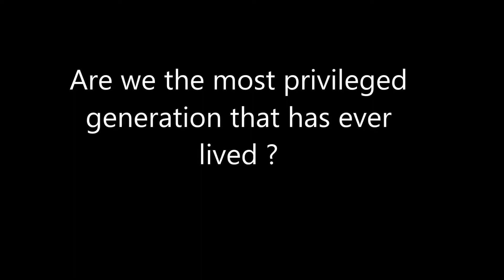Are we the most privileged generation that has ever lived?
The Faiths of Manchester : Mancunian ministers from different religions answer questions affecting their communities.

Filmed in 2002 re-edited 2018